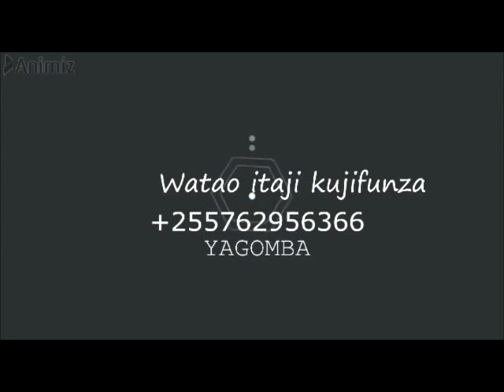JINSI YA KUGUNDUA PILIPILI ILIYO TAYARI KWA KUVUNWA